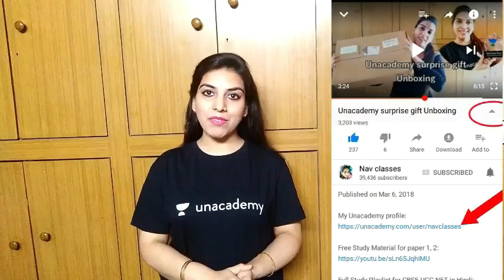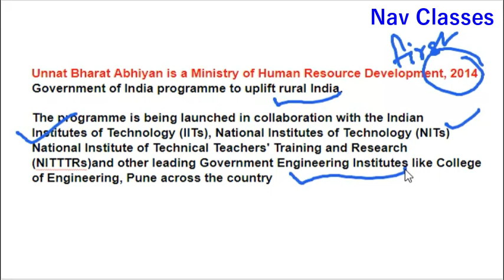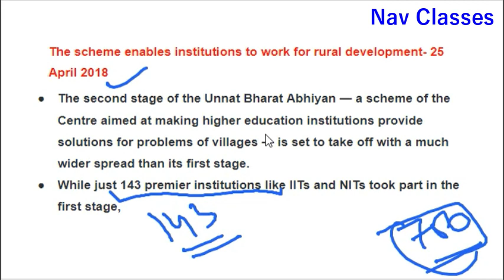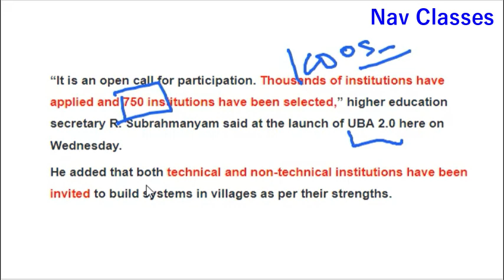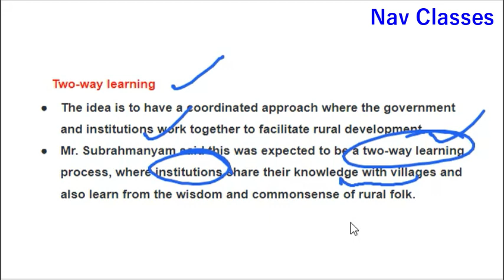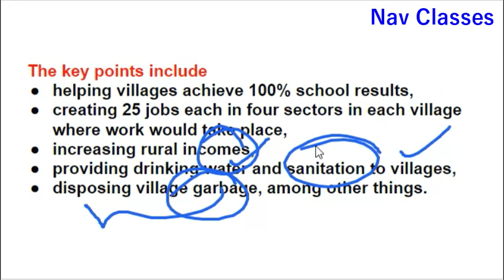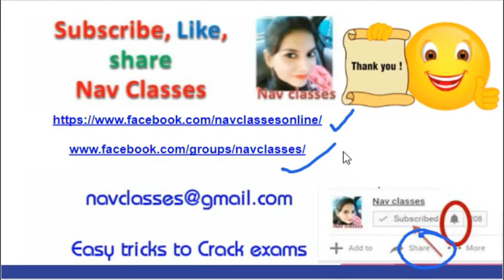General Awareness | CBSE UGC NET | Higher Education system | Unnat Bharat Abhiyan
Procedure
2. New lecture Daily
3. Google Group for more interaction